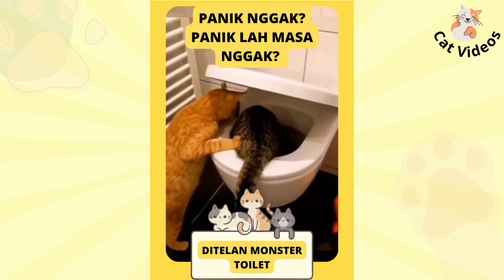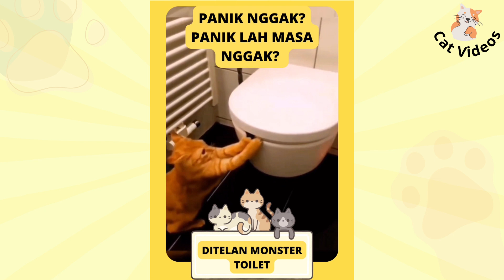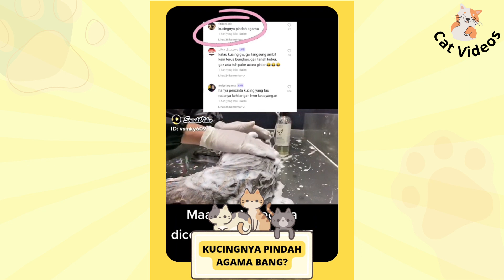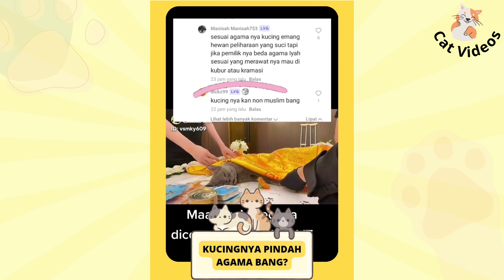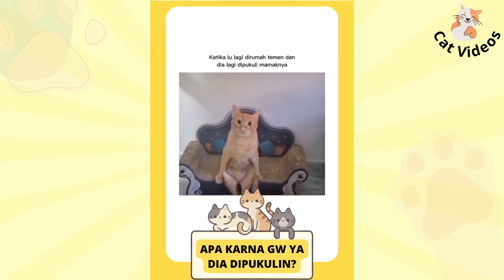Cute and Funny Cat Videos Compilation #23